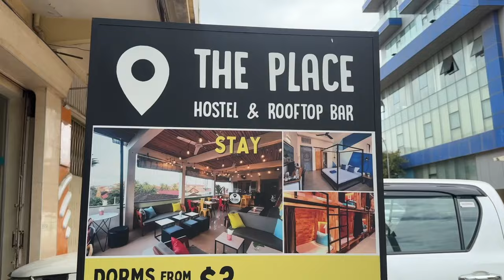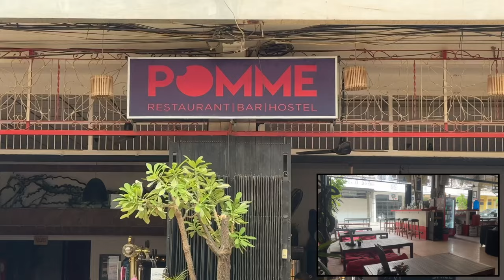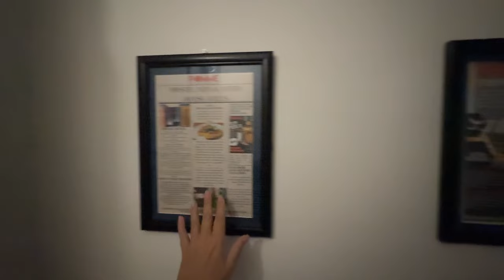Battambang Cambodia Walking Tour + First Impressions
I booked my bus to Battambang through my Hostel Noni Tree. Because its low season there were not enough of us for a bus so we traveled in an 8 seater car. It was ok a little tight for 3 adults in the back. The trip took 3 hours with a comfort stop on the way. When we arrived we were surrounded by tuk tuk taxis wanting to take us to hotels. My Hostel Pomme was only a few roads away and as I only have a small back pank and the fact I had been sat in the car for 3 hours I decided to walk. It really was not far. A couple days later I thought I would show you the walk and a few of the shops in the town. Battambang, reminded me so much of Nong Khiaw Laos but a bit bigger. I also wanted to show you around some everyday things rather than an organized tour. I hope you enjoy looking around Battambang with me. Coming up in the next video is a private tour around the area.